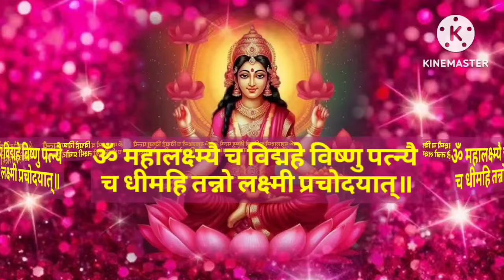लक्ष्मी गायत्री मंत्र।Lakshmi Gayatri Mantra।दुःख दरिद्रता नाश और धन,पुत्र और मोक्ष प्राप्ति के लिए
Meditation Chants
Hanuman Bhajan
Ganesh Bhajan
Ram Bhajan
Laxmi Bhajan
Santoshi Maa
Sherawali Mata
Aarti Sangrah
Morning Mantra
Shiv Bhajan
Shanidev Bhajan
Vishnu Bhajan
Saibaba Bhajan
Devi maa Bhajan
Laxmi Aarti
Ganesh Aarti
Om Jai Jagdish Aarti
Shiv Aarti
Hanuman Aarti